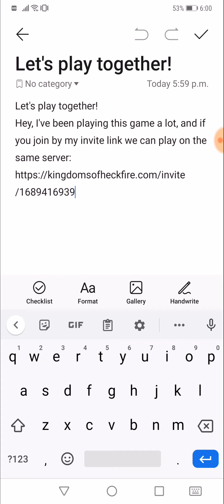Kingdoms of Heckfire Tutorial: Alters event. How to fix it and make it fun.